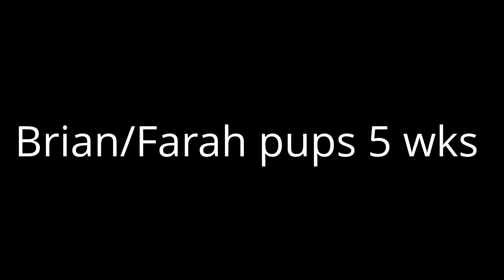Puppy Training 5 wks old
Co-Bred by Marie Eguro and Mark Hersman.  BIS BISS GRCH Braeleen Foreign Intrigue X Westar's Keepsake.  Here is our next generation of CH/OTCH shelties.